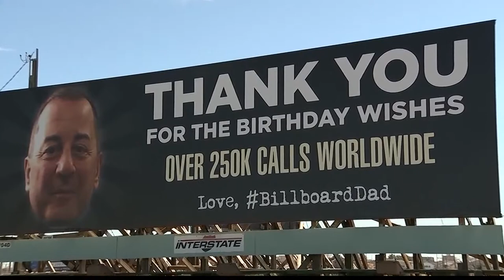4-17 Trending: Billboard Dad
Trending: Billboard Dad